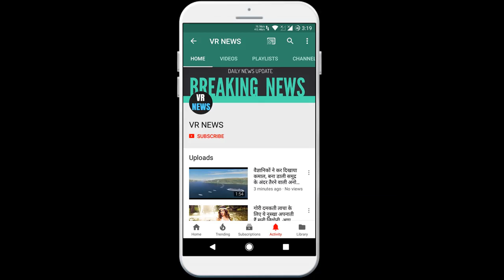एयरपोर्ट के बाथरूम में छिपकर बिना चेकिंग के ही भाग गई थीं कनिका कपूर? सफाई में कही यह बात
Kanika Kapoor escaped without checking in hiding in the bathroom of home airport? Various claims are being made about Kanika Kapoor infected with Corona virus. It is being said on social media that Kanika Kapoor, after coming back from London, left from Lucknow airport without having a screening. One Twitter user said- My colleague has come to know that Kanika Kapoor escaped the screening by hiding in the bathroom after conniving with officers at Lucknow airport. They should all be punished. At the same time, another user wrote that Kanika Kapoor, who returned from London, hid in the bathroom of the airport and sneaked out of the screening without telling anyone and then gave dinner party to 100 people. He is now infected with Corona. They should be arrested. But Kanika Kapoor gave her clarification by tweeting on social media. He said that he had undergone screening at Lucknow airport and at that time he did not have symptoms of corona virus. Kanika said that I am educated and intelligent. These allegations are false. I had my screening done at the airport. Kanika Kapoor father Rajiv Kapoor told that Kanika went to 3-4 parties after returning from London. During this time she met about 300-400 people. Kanika has denied her father words.

VR NEWS !!